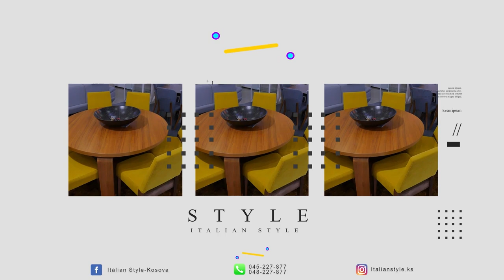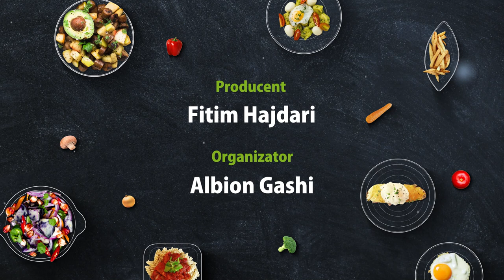Sekrete Kuzhine - Arientin Abdyli & Avni Shkodra